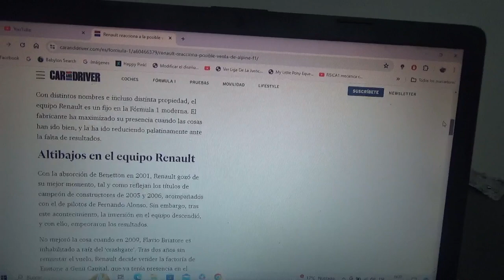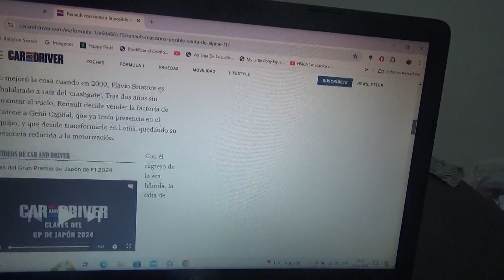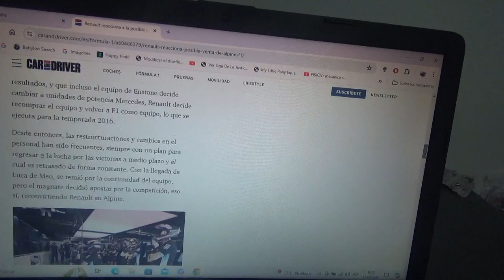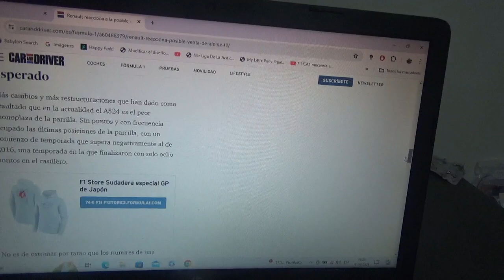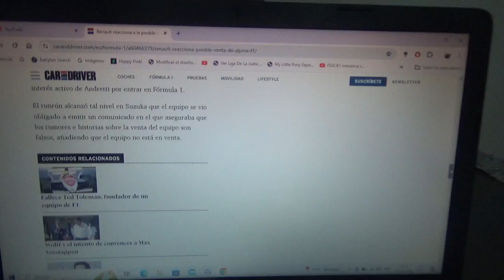Renault reacciona por los rumores de la venta de Alpine F1 a Andretti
Debido a los pésimos resultados que está teniendo la escuadra gala en la actual Temporada 2024 de Fórmula 1 son diversos los rumores que aseguran que los días de esta marca automotriz en el Gran Circo están ya contados